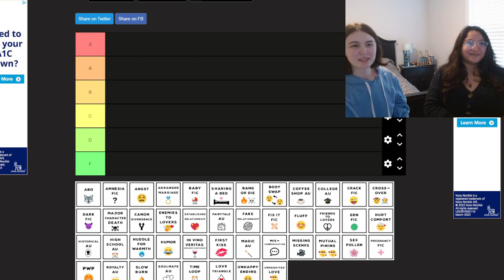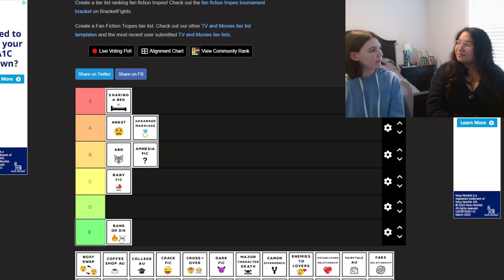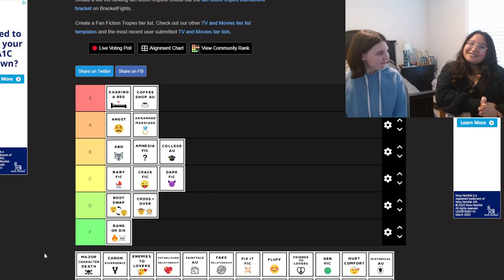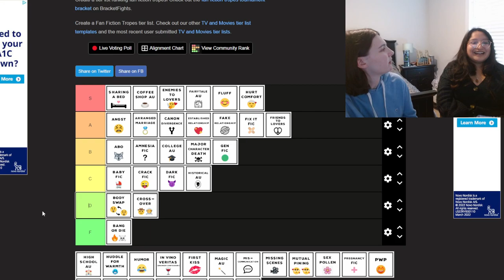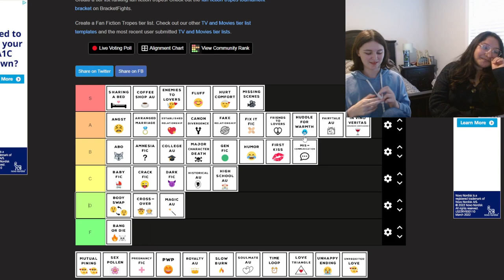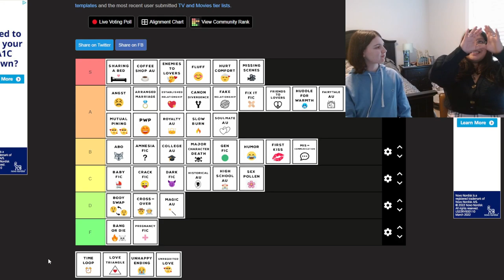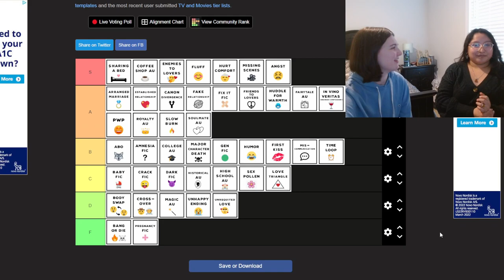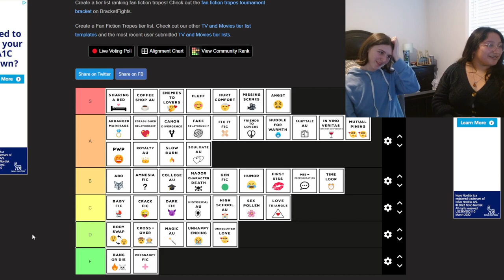Ranking Different Fanfiction Tropes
Today, Joline and I will be ranking different tropes that happen in fanfiction. Joline has a lot more experience in this department than I do.